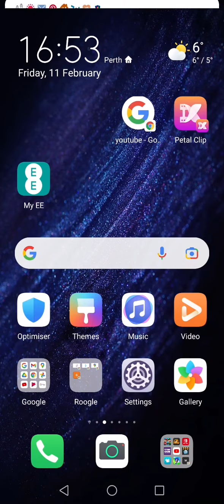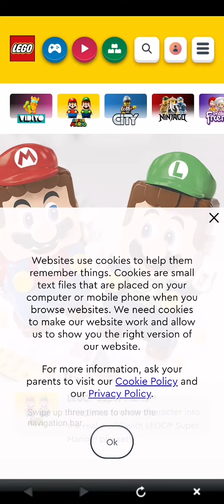Sonic Dash Gameplay on Mobile